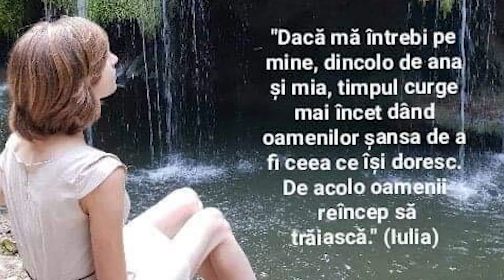Student Life - Proiectul „Ana și Mia”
Moderator: Bianca Stătescu
Invitați: Erdely Emese - coordonator proiect
Băican Iuliana - voluntar, studentă anul IV, MG